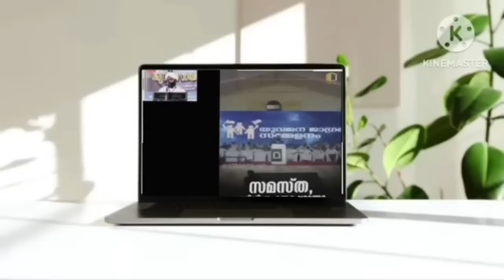പാണക്കാട് തങ്ങള്‍ക്കും സമസ്തക്കും വഹാബി ഭീഷണിയോ?